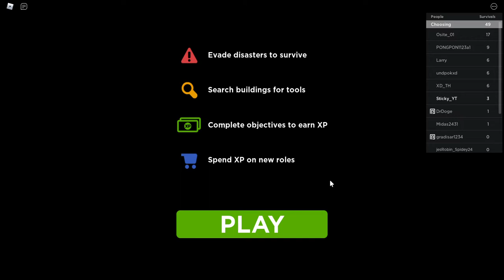A disasters game with zombies and aliens?!